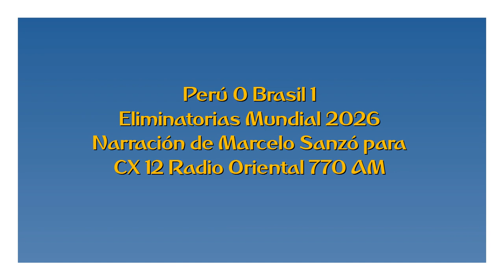Perú 0 Brasil 1 - Eliminatorias Mundial 2026 (por Marcelo Sanzó)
El gol del partido, por Marcelo Sanzó y Fernando Pérez para CX 12 Radio Oriental 770 AM.